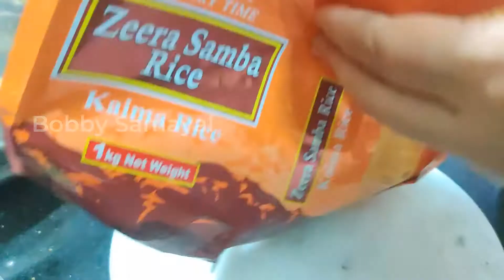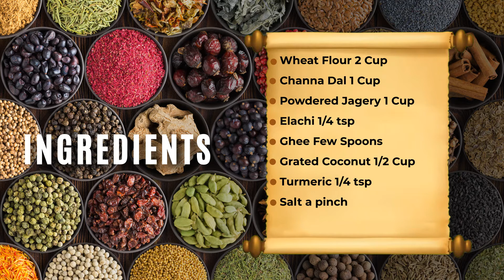Boli using wheat flour